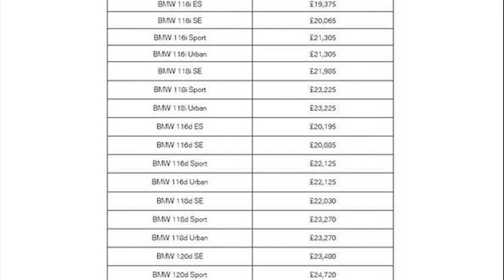bmw 1 series price